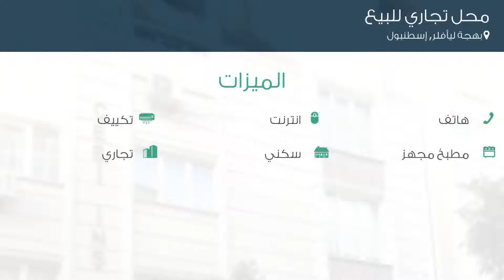محل تجاري للبيع في بهجة ليأفلر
تفاصيل العرض:-

رقم: 3040307

ميزات:-

2 الغرف, 5 عدد الأدوار, 2014 سنة البناء, هاتف, انترنت, تكييف, مطبخ مجهز, سكني, تجاري